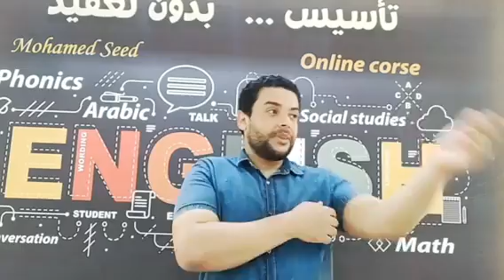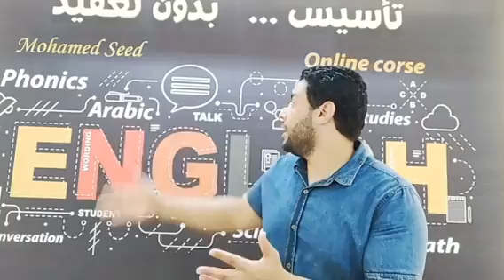اول فيديو من الاستوديو الجديد ...ابني تاعبني ومغلبني مبيذاكرش kg1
ابني تاعبني ومغلبني مبيذاكرش
kg1  تأسيس

ديسكفر
كيف تنطق er زي الأجانب
الحروف المركبة
Digraphs